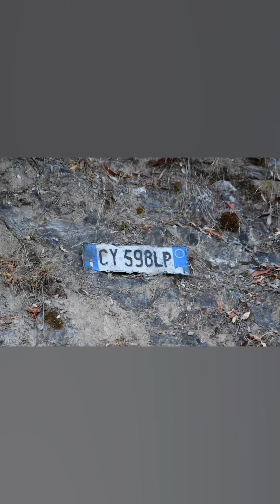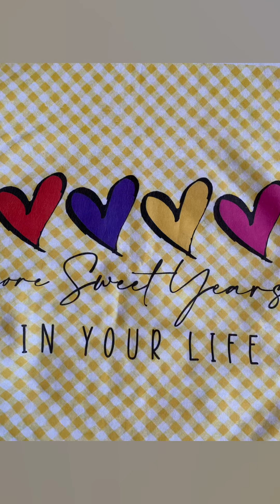IL TEMPO DELLA NATURA… BEATITUDINE INFINITA ( SARDEGNA- Massimo e Rita)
By Fotonaturali.it🌹🙋‍♀️🙋